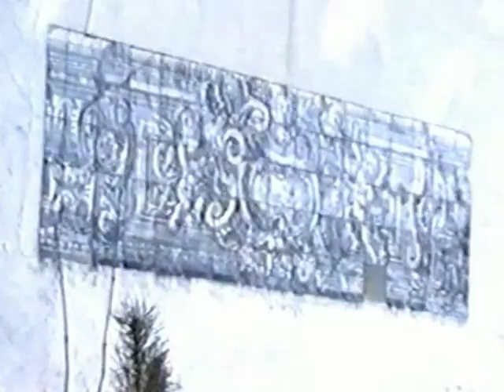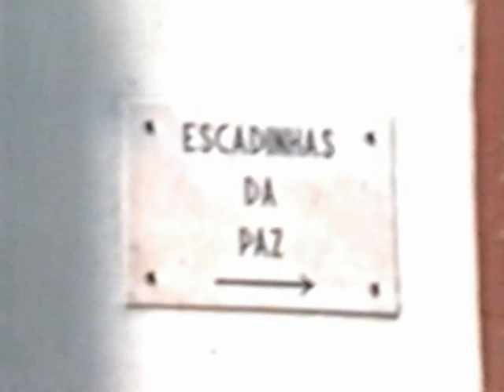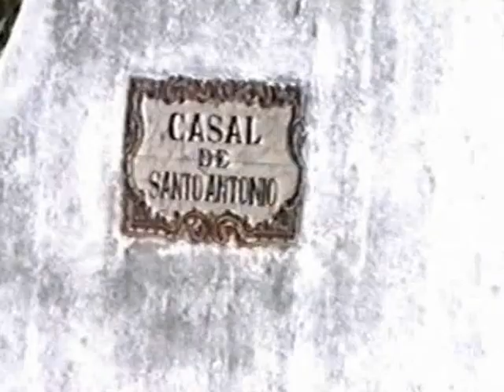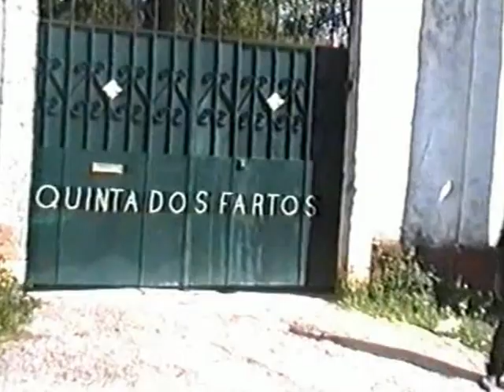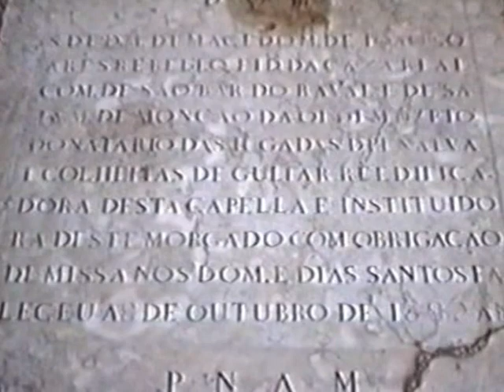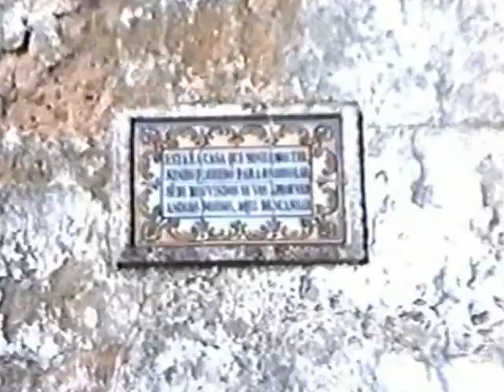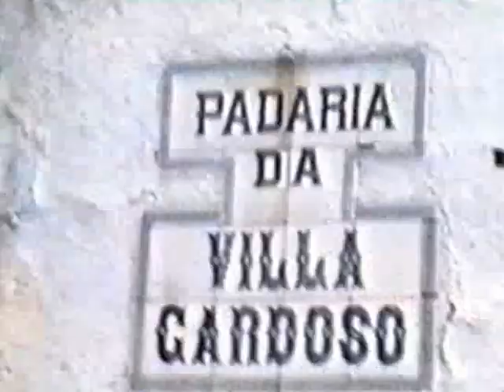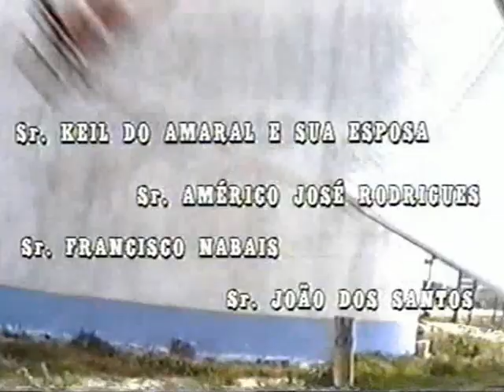APELACAO 1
Descoberta da Apelação